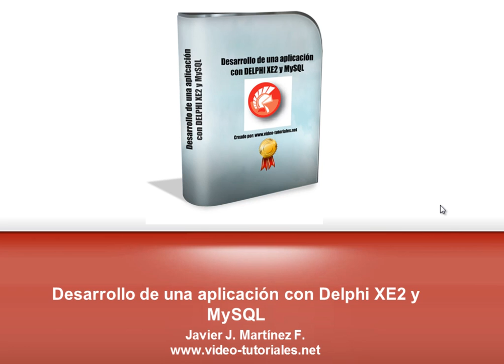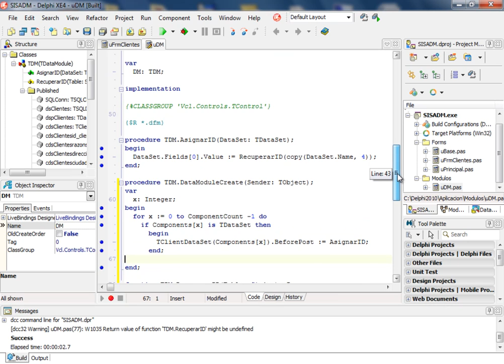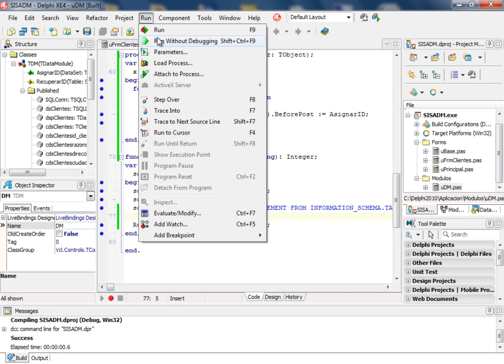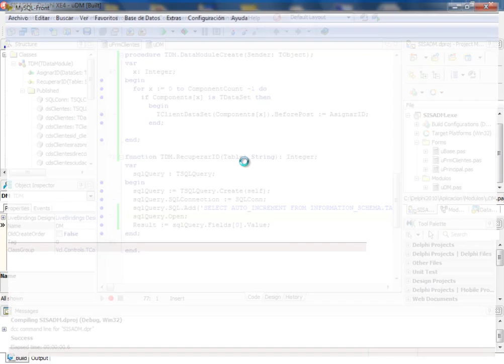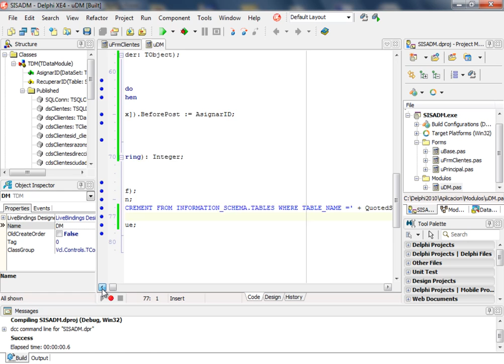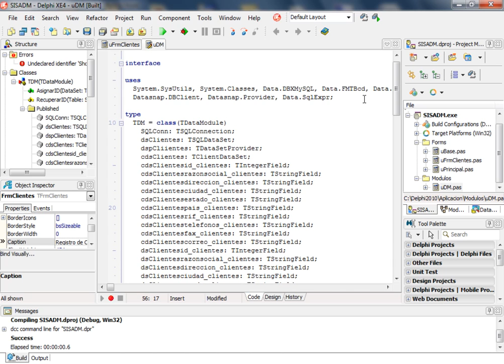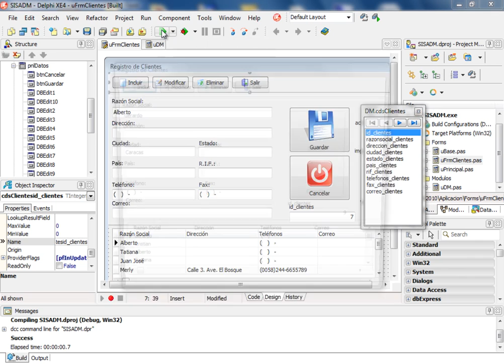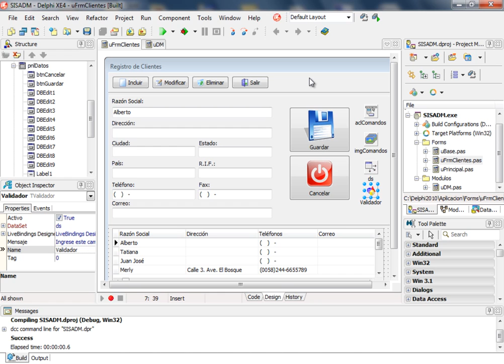DESARROLLO DE UNA APLICACION CON DELPHI XE2/XE4 Y MYSQL - VIDEO 31